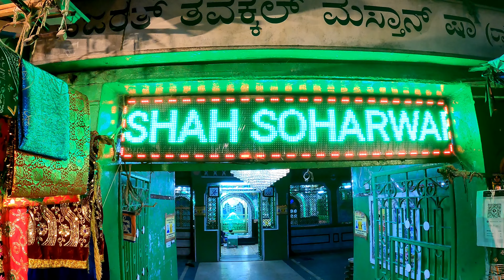Hayat baba in banglore dargha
Its a 220years old mosque in the city of banglore. built by hyder ali sulthan. and one of the hajarath   ustad HAYAT BABA was there when we reached there. Its very surprising and and also a blessing for me to meet him. he is also a big mentalist